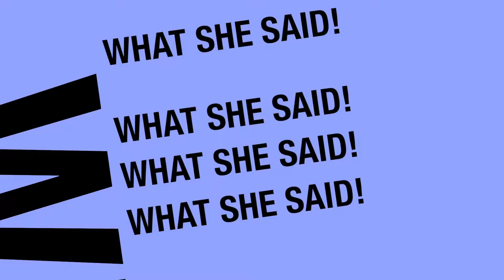16 year old singer/songwriter @Tori_Hathaway says no to a Plan B!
If you're looking for a rising Canadian singing/songwriting star to keep your eye on. look no further than 16 year old Tori Hathaway. She actually spilled the beans on something that involves her, singing and Ontario schools.